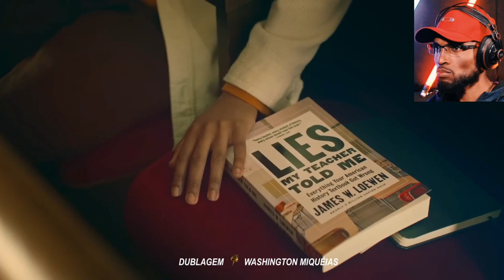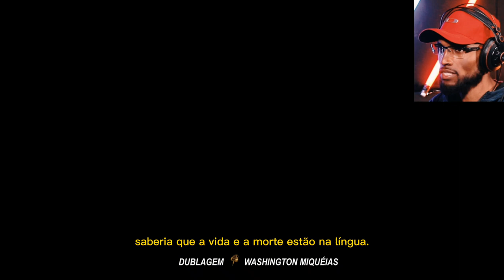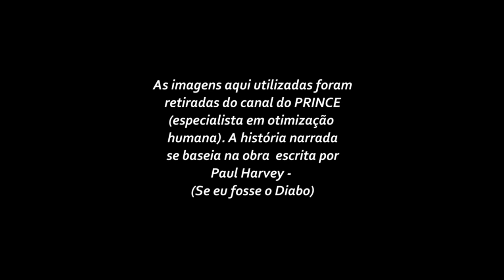Se eu fosse o diabo - (DUBLADO) If I was the DEVIL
🎙Se eu fosse o diabo. As imagens retratam um cenário em que pouco a pouco o diabo investe nas nossas vulnerabilidades. O trecho foi retirado do canal do especialista em otimização humana @prince_ea, onde ele dá vida à obra escrita por Paul Harvey - If i was the Devil (Se eu fosse o diabo). Confira o filme dublado na minha voz. 🎙🎬

📱 Publicidade com Washington Miquéias
Fique sempre com Deus porque quem TácomDeus TácomTudo